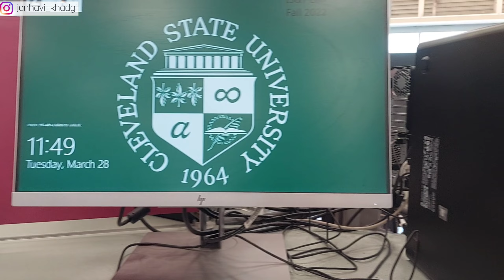Arif Saras Video | अमेरिका तक पहुंच गई आरिफ सारस की न्यूज़ | Indian🇮🇳 Student Vlog In US🇺🇸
In today's video, I want to share my thoughts on a recent incident that has been making rounds on social media involving a man and a Sarus crane. Mohammad Arif, a 35-year-old man from Uttar Pradesh's Amethi district, found an injured crane in his village and brought it home to take care of it. The bird recovered under Arif's care, and the duo formed an unexpected bond. However, this act of kindness has resulted in Arif being booked under wildlife laws, and the bird being sent to a sanctuary and later to a zoo. In this video, I want to talk about the importance of wildlife conservation and why it's crucial to respect wildlife laws. While Arif's intentions were noble, we must remember that wild animals are best left in their natural habitats. Join me in this discussion about wildlife conservation laws and the impact they have on the environment.